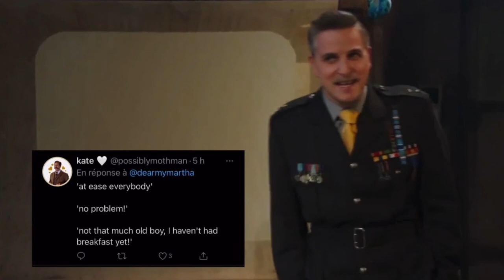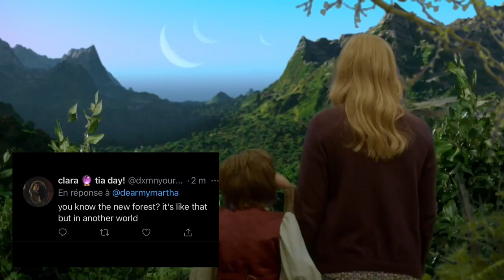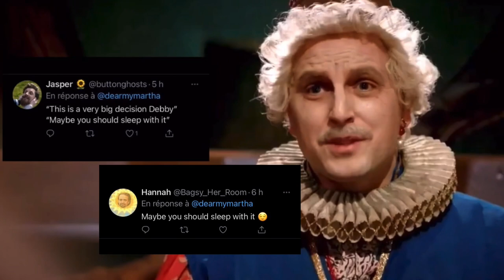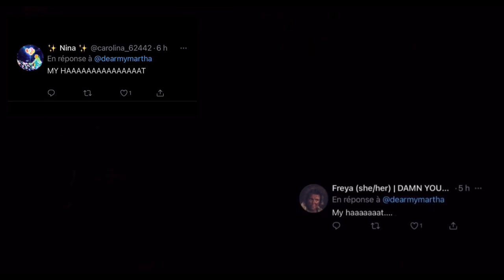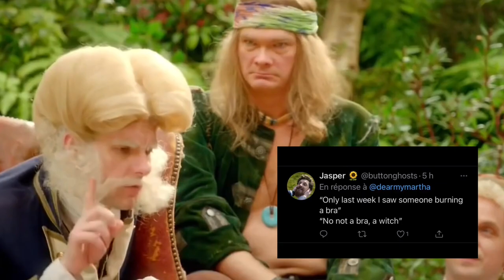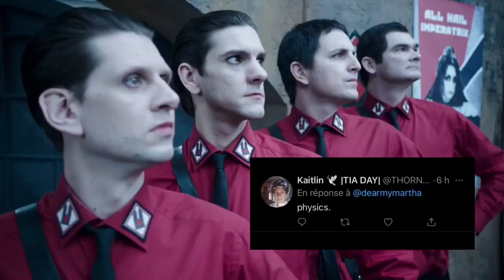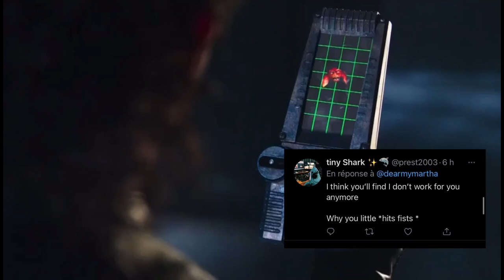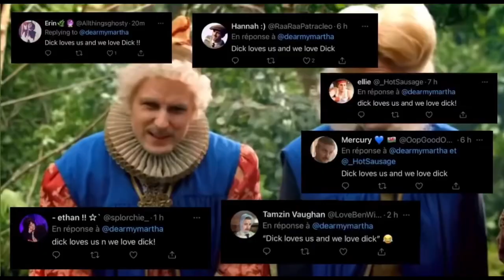yonderland once said...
thank you everyone who sent in a quote!! i had fun making this :)